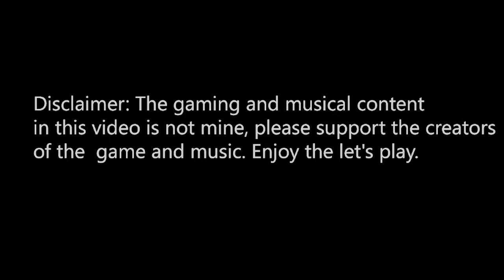Elevator source gmod part 2 - SILENT HILL| TrueGameMage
on an Elevator to God knows what XD